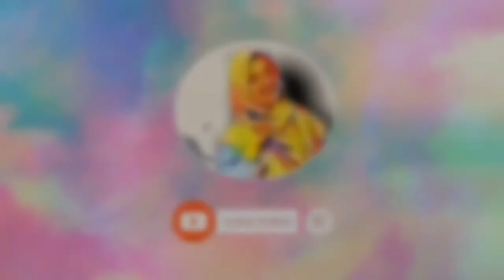Merayakan Hut RI Ke -75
Hari 17 Agustus, merupakan hari kebahagiaan bagi bangsa Indonesia, dimana semua masyarakatnya melaksanakan berbagai macam kegiatan, sebagai bentuk cerminan semangat kemerdekaan

Akan tetapi bagi keluarga Yusri Said, tanggal 17 agustus adalah hari bela sungkawa atas kepergian Ayahanda kami tercinta Yusri Said.

Maka merayakan hari kemerdekaan kami undur ke tanggal 29 Agustus yaitu hari lahir keponakan ke -23. Setelah potong tumpeng barulah kegiatan semangat kemerdekaan kami laksanakan.

Merdeka, sekali merdeka tetap merdeka!